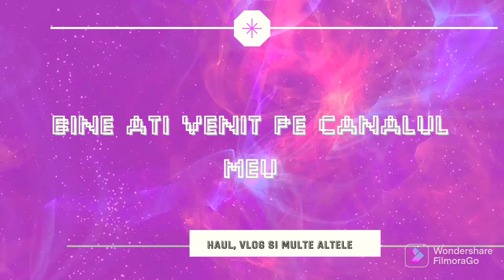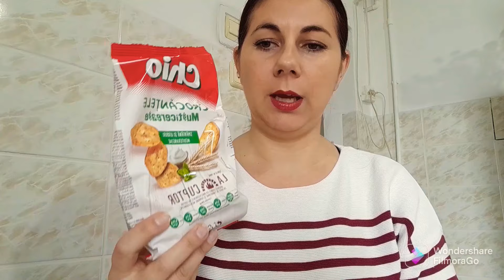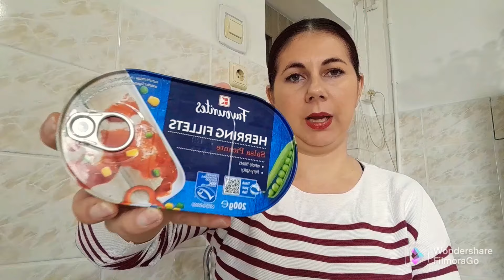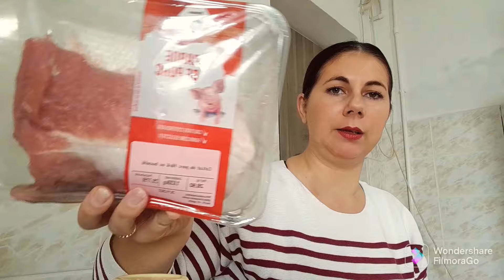un nou video de haul alimentar din Kaufland in valoare de 361.